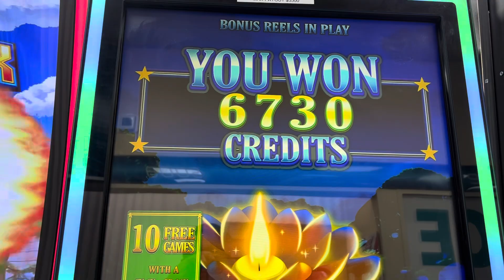OMG 💥💥💥BIG WIN ❌❌FIRE LINKs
On a 20 Cent bet❌❌❌❌
 @Finley and Archie Wigglebutt Life

Share us out on the way to 4000 friends.✨🎯